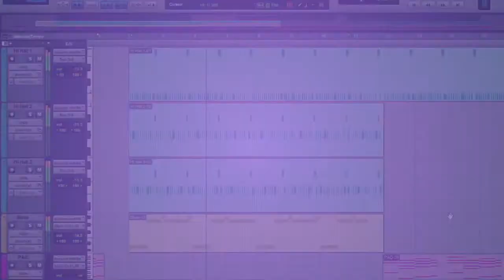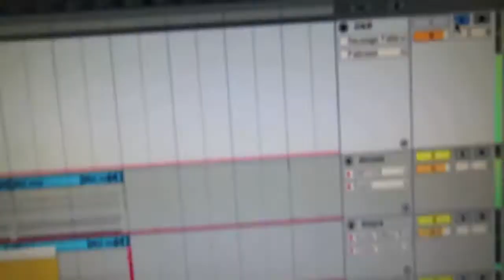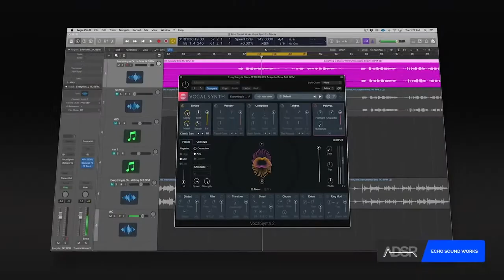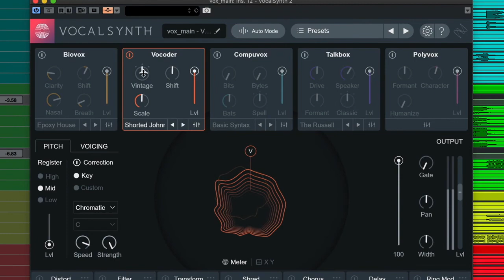Quels Plug-ins utiliser pour faire de la TRAP? (En voici 5 qu'on vous conseille)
Si vous avez du mal avec vos Sound Design pour vos beats Trap ou si vous voulez des nouvelles idées, voici 5 Plugs qui pourraient bien vous aider !

: Télécharger Pro Tools First gratuitement

▬▬▬▬▬▬▬▬▬ TAGS ▬▬▬▬▬▬▬▬▬

▬▬▬▬▬▬▬▬▬ MUSIQUES ▬▬▬▬▬▬▬▬▬

▬▬▬▬▬▬▬▬▬ CREDITS ▬▬▬▬▬▬▬▬▬